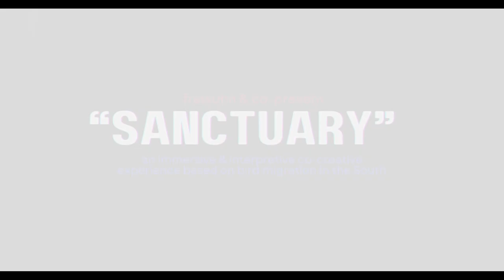SouthTalks - "Sanctuary" with frēwuhn ft. Jennifer & Tyler Swanner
"Sanctuary" is a sonic experience that explores the climate change-induced migrations of the Mississippi Delta bird species. This contemplative space creates a convergence of jazz technology and nature's symphony, where audiences are invited to reflect on the balance of our natural world and the need for ecological harmony.